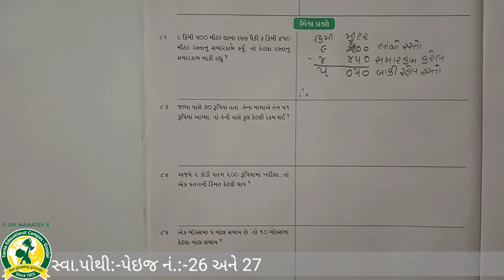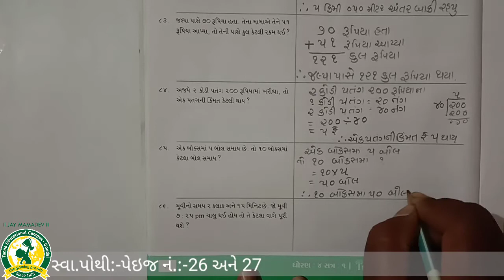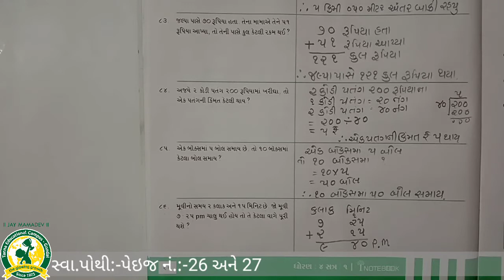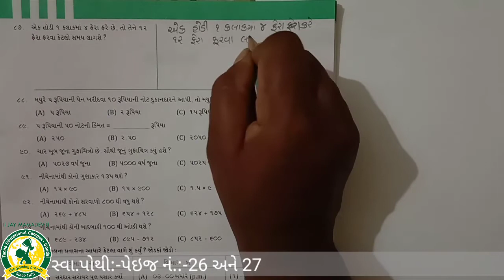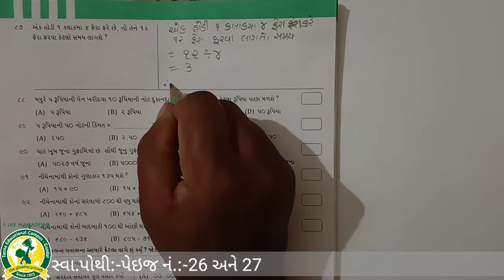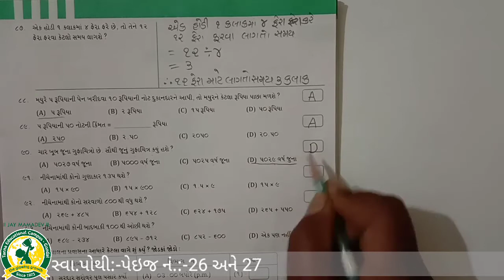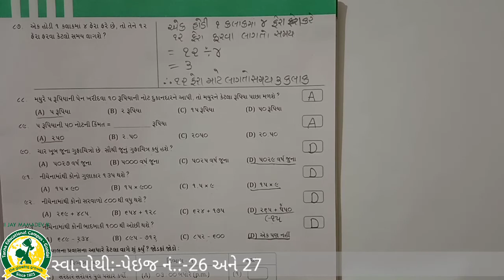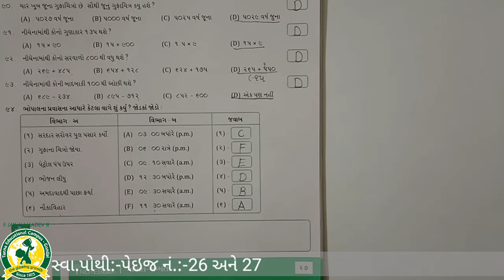ધોરણ - 4 વિષય:- ગણિત પ્રકરણ - ૩ ભોપાલનો પ્રવાસ ભાગ - 6(26-8-2021)